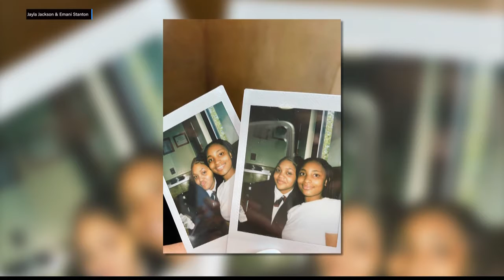HARVARD DUO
Two Atlanta girls win Harvard debate competition July 28, 2021